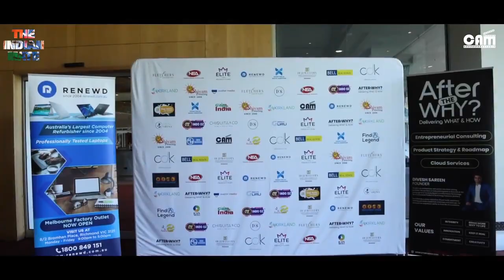"𝐓𝐡𝐞 𝐈𝐧𝐝𝐢𝐚𝐧 𝐌𝐚𝐭𝐞 - 𝐀 𝐣𝐨𝐮𝐫𝐧𝐞𝐲 𝐟𝐫𝐨𝐦 𝐍𝐚𝐦𝐚𝐬𝐭𝐞 𝐭𝐨 𝐇𝐨𝐰-𝐑-𝐘𝐚" 𝐛𝐨𝐨𝐤 𝐥𝐚𝐮𝐧𝐜𝐡 𝐨𝐧 𝐭𝐡𝐞 𝟐𝟔𝐭𝐡 𝐨𝐟 𝐉𝐚𝐧𝐮𝐚𝐫𝐲, 𝟐𝟎𝟐𝟑.